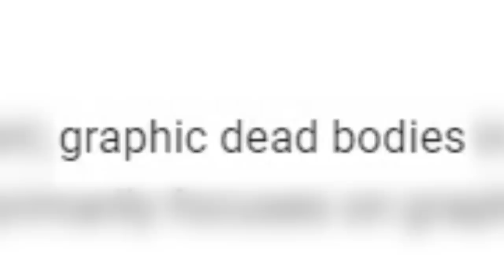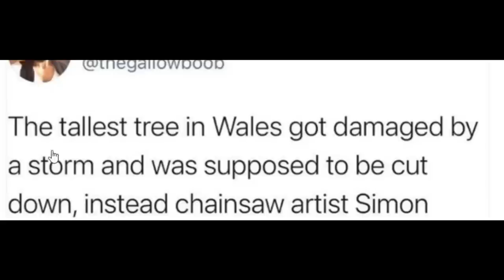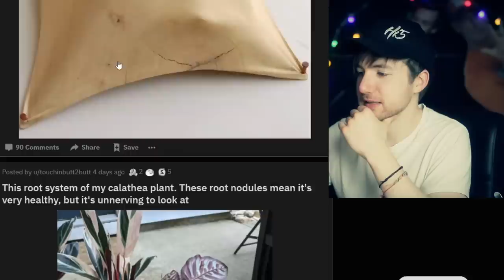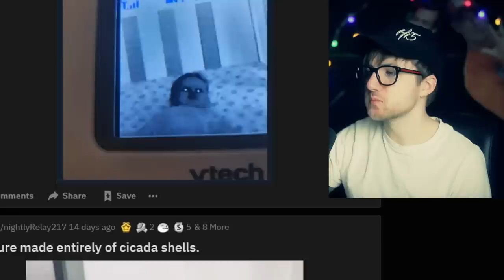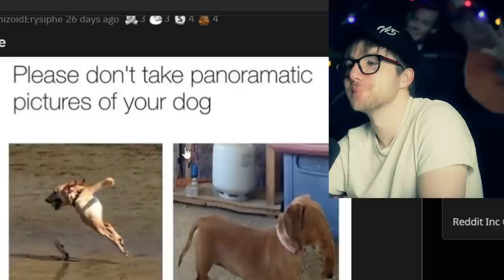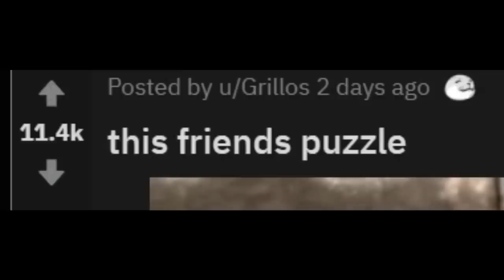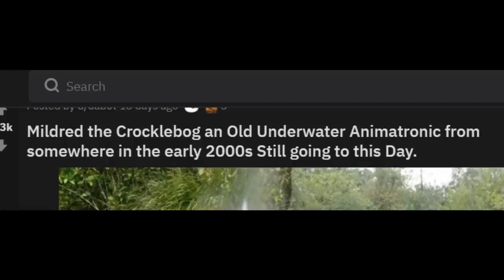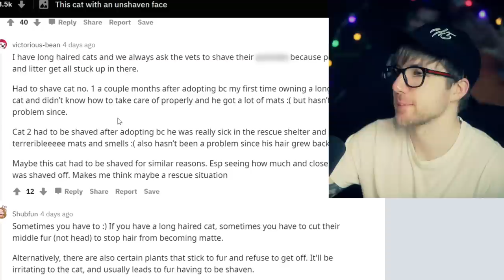I AM A WIMP #006 - More Oddly Terrifying Things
Things that are oddly terrifying is back!! Welcome to episode 6 of I AM A WIMP! In this series we will be reacting to scary things, spooky videos, short films, animations, subreddits, scary games, and more! This is a reaction to the reddit r/oddlyterrifying subreddit! Let me know what you want to see next!